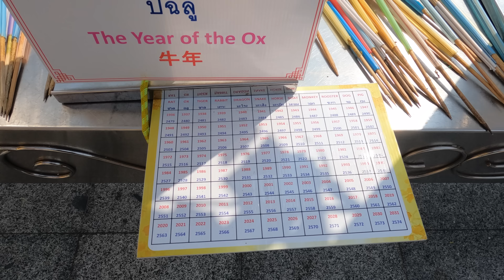Big Buddha Hill Thailand - Wat Phra Yai Temple 🇹🇭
Big Buddha Hill in Pattaya is a great place to visit. Here, you will fine plenty of places to relax so plan of being here for a couple hours.